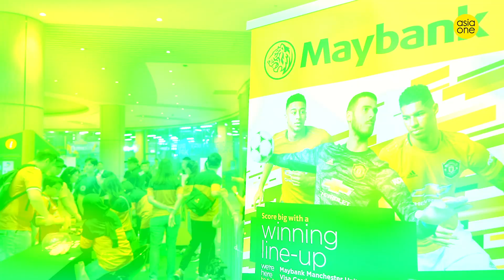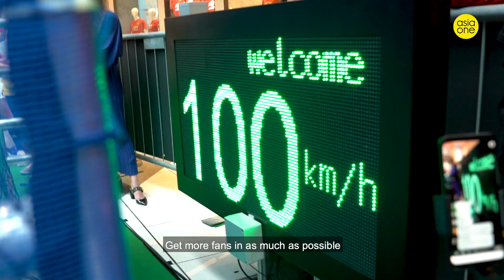Manchester United players draw 1,500 fans to Maybank event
Six ManchesterUnited stars turned up to interact with fans at the Maybank Manchester United Tour 2019 event at Suntec City on July 21. MarcusRashford, Anthony Martial, Andreas Pereira, Matteo Darmian, Marcos Rojo and Angel Gomes played foosball and Speed Shot with supporters, and helped announce upgrades to the Maybank Manchester United Platinum Visa Card.